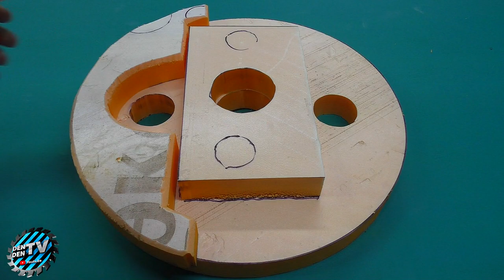Секретное приспособление для бассейна ! В магазине такое не купить !